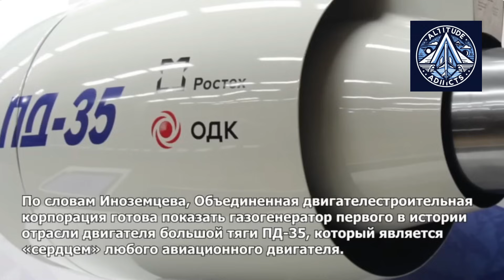Russia’s Il-96 Jet May Get Just Two PD-35 Engines—But Is It Even Possible?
Russia is planning a world-first: converting its four-engine Il-96 wide-body jet into a twin-engine aircraft using the powerful new PD-35 turbofan. While this promises better fuel efficiency and strategic independence, the aviation world is split. Some experts say it’s visionary, others call it unfeasible. In this video, we break down the controversy, the engineering challenges, and the bigger picture of Russian aviation goals.

🔧 What makes the PD-35 engine so special?
🛠️ Why has no one done a 4-to-2 engine conversion before?
🇷🇺 Could this spark a new era in Russian aerospace?